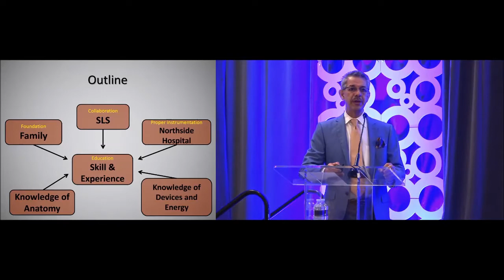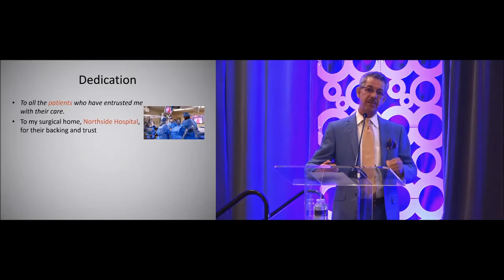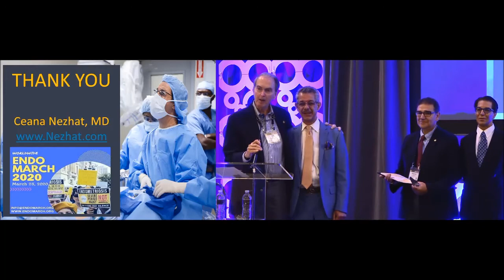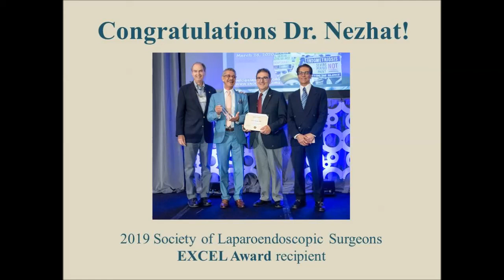2019 EXCEL Award Recipient - Dr. Ceana Nezhat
Dr. Ceana Nezhat was awarded the 2019 EXCEL Award during the
Society of Laparoendoscopic Surgeons (SLS): Minimally Invasive Surgery Week in New Orleans on Saturday, September 7th.

The EXCEL Award recipient is selected by the SLS National and International Advisory Boards and given to a surgeon who has made outstanding contributions to laparoscopy, endoscopy, and minimally invasive surgery.